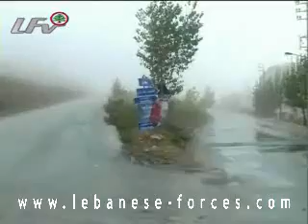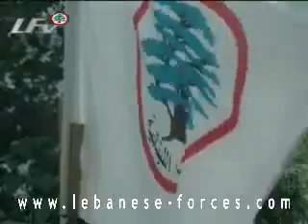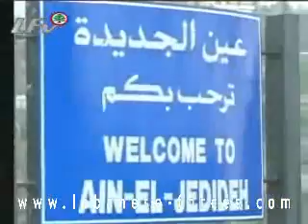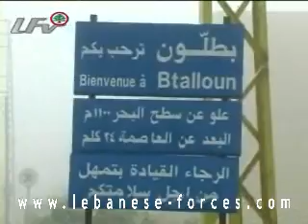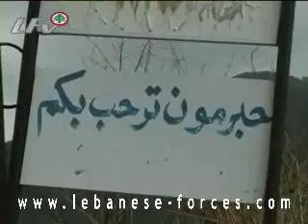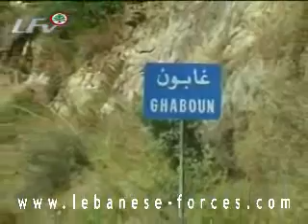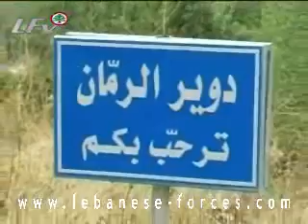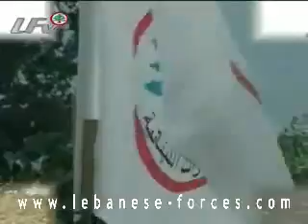Lebanese forces Alley chapter movie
Movie made by the Lebanese forces alley chapter